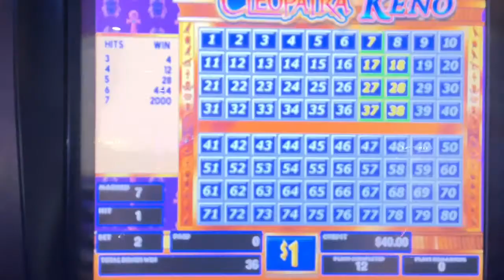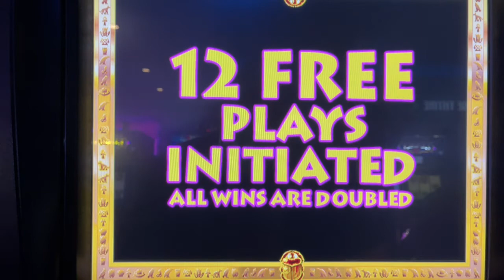$1 cleo 7 Spot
Gave it a whirl!